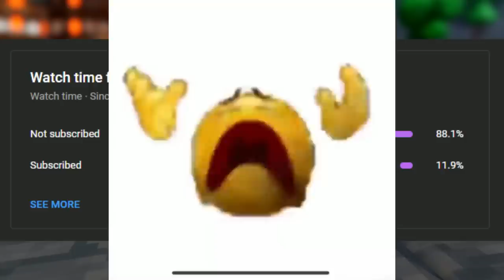They Said "TANQR is not Trying".. Let me SHOW YOU! (Roblox Bedwars)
In this video, I'll be showing you why I'm BETTER than TANQR! Watch this video right now to see how I'm BETTER than TANQR!😂🤣

Time Stamps (Chapters):
0:00 - Meme Intro
0:06 - Intro
1:38 - Gameplay
12:29 - Outro